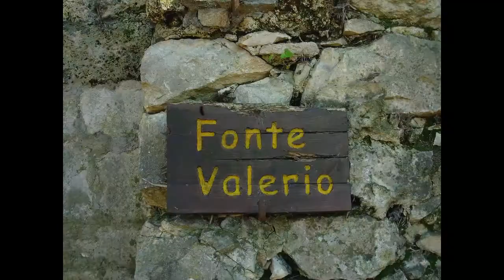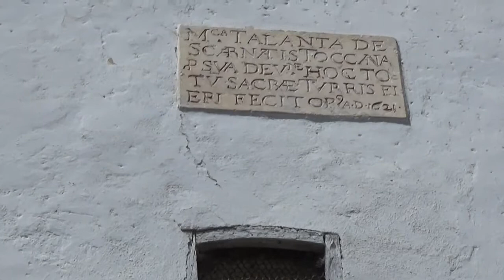Via Traversa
Abruzzo,Italia.Tocco Da Casauria
"Le antiche strade di accesso a Tocco da Casauria"